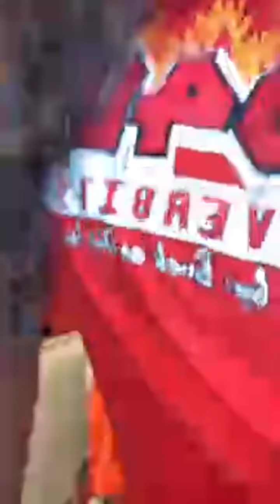Bring It! Dianna Williams Live Who Is Performing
This video is on Instagram on Dianna Williams Page.